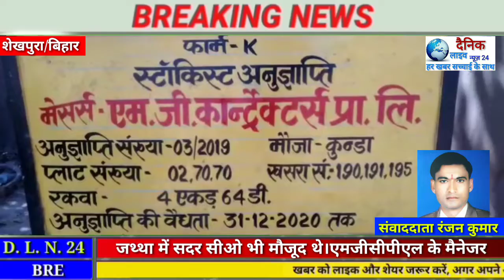शेखपुरा में लॉक डाउन के बाद गरीबो में सबसे बड़ी समस्या भोजन को लेकर है भोजन वितरण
RANJAN KUMAR SHEKHPURA_SLUG_GARIBO_KO_BHOJAN
शेखपुरा में लॉक डाउन के बाद गरीबो में सबसे बड़ी समस्या भोजन को लेकर है,इस बीच निर्माण कार्य मे लगी कम्पनी एमजीसीपीएल के द्वारा गरीबो के बीच भोजन उपलब्ध कराया गया,भोजन वितरण जथ्था एकसारी दलित टोला एवं बरूई, जमुआरा, खोरमपुर, कुंडा, शेखोपुर इस तरह 8 गांव में पहुंचा ,भोजन सामग्री बितरण जथ्था में सदर सीओ भी मौजूद थे।एमजीसीपीएल के मैनेजर रबि गुप्ता ने कहा कि आठ सौ से ज्यादा गरीबो और जरूरतमंद लोगों के बीच इस  आपदा की घड़ी में खाद्यान्न उपलब्ध कराया गया है,जिसमे चावल,आंटा, आलू,नमक ,तेल दिया गया है ताकि भूखो मरने की स्थिति नही हो सके गौरतलब है। एमजीसीपीएल कम्पनि के द्वारा गरीबों के बीच खाद्य सामग्री वितरण किया गया एवं कई संगठनों द्वारा इस कार्य को सराहनीय कार्य बताया गया कंपनी के मैनेजर रवि कुमार गुप्ता ने बताया कि इस आपदा के घड़ी में सभी कंपनियों से मदद करने के लिए अपील की ।
बाइट- रबि गुप्ता- मैनेजर ।